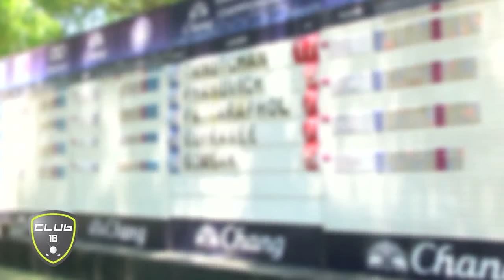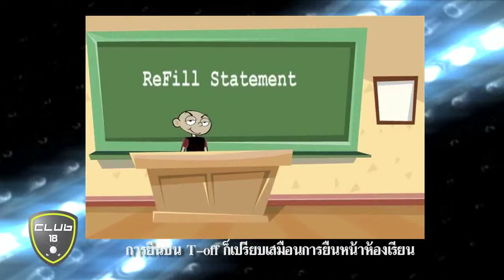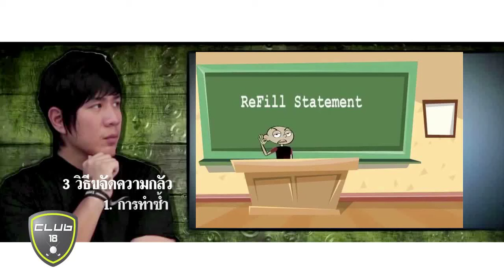16 06 15 Club 18 003 เคล็ดลับเตรียมตัวก่อนไปแข่งขัน